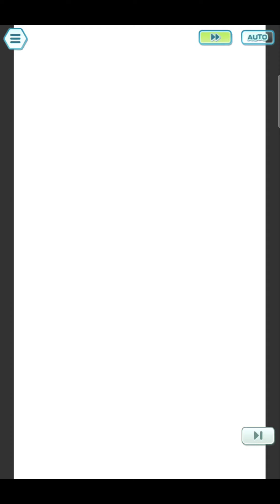Pokemon Masters EX Champion Stadium Master Mode 7500 Pts Week 58 (Johto Challenge)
Hi everyone check out this week MM CS.